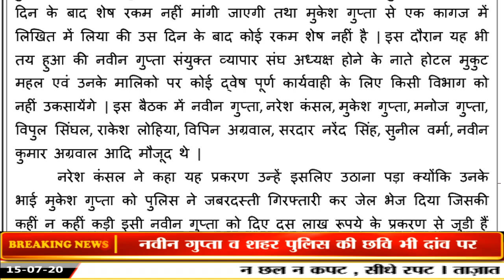संयुक्त व्यापार संघ अध्यक्ष नवीन गुप्ता व मेरठ पुलिस की छवि दांव पर लगी